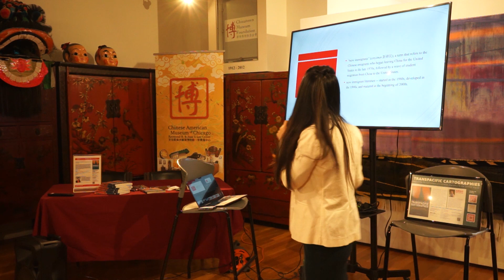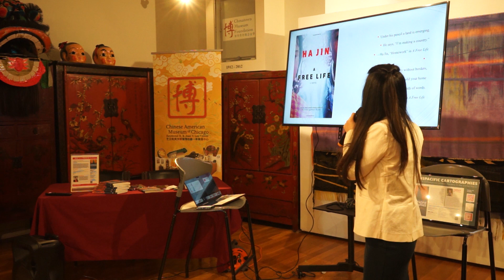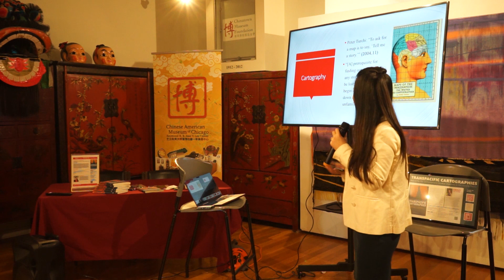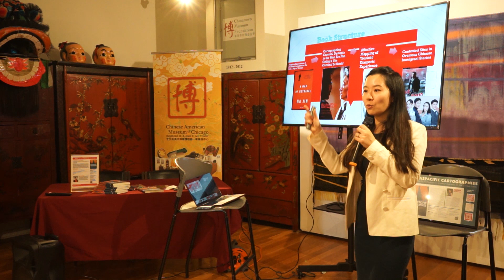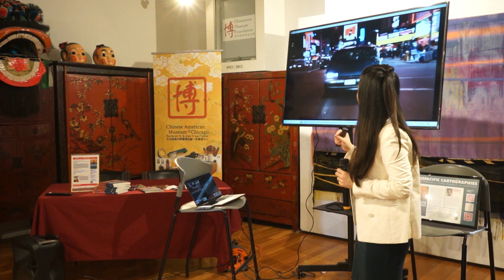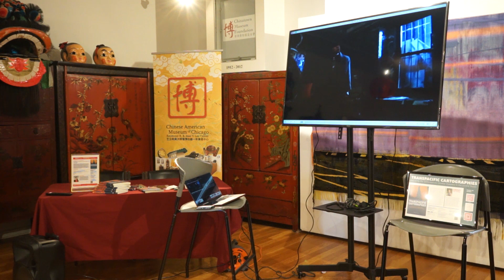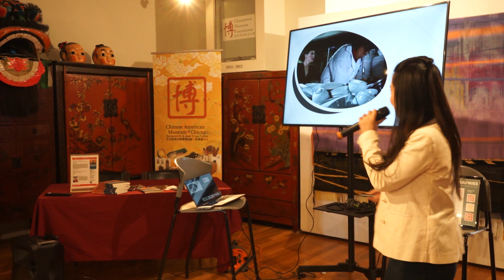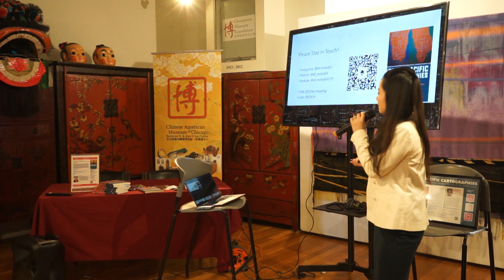Melody Li BookTalk in Chinese American Museum in Chicago_20240330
First in-person book launch of Transpacific Cartographies in Chinese American museum of Chicago in March 2024.